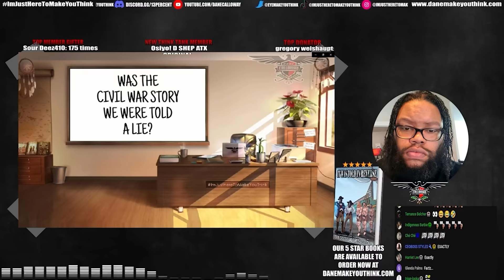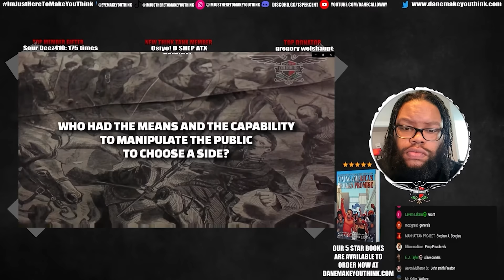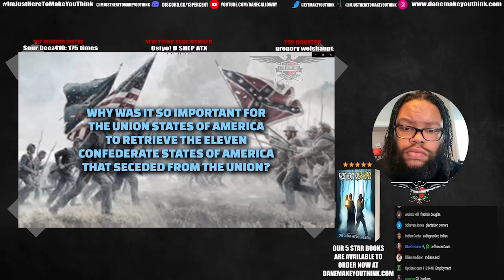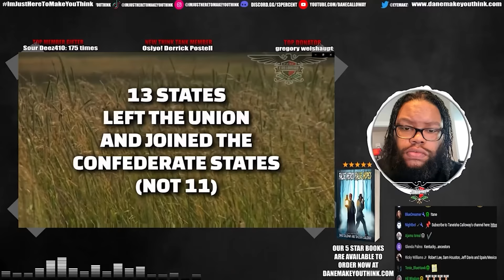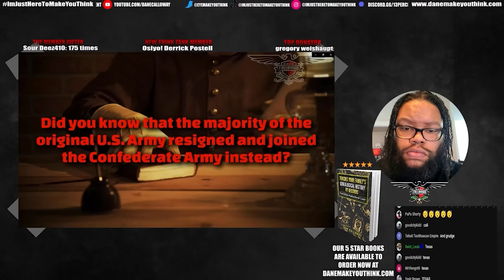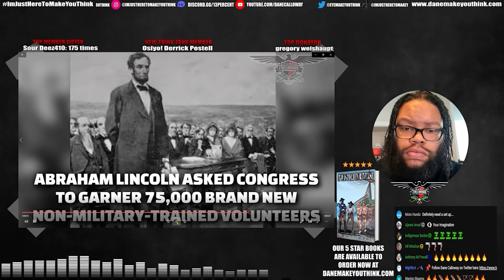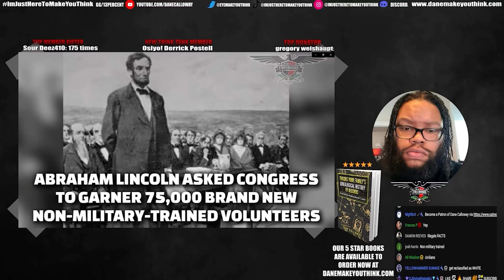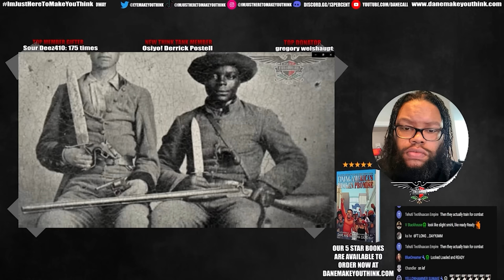The Civil War Was NOT What They TOLD YOU!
Dane Calloway discusses the truth about the history behind the American Civil War and why it is not what they told you it was. I’m just here to make you think. Mind you, people will wake up at different times, so I’ll continue to be their alarm clock!

Follow all of these or we beefin’